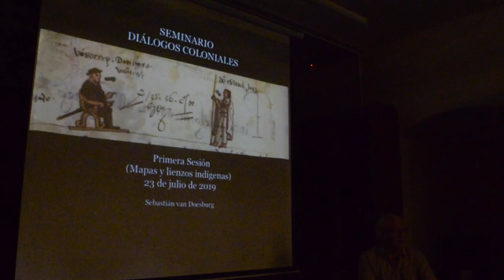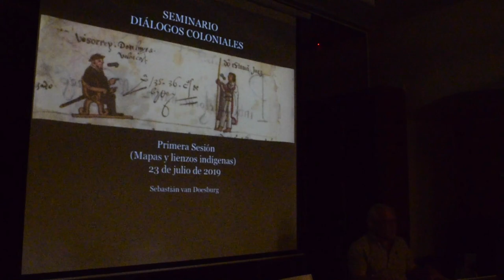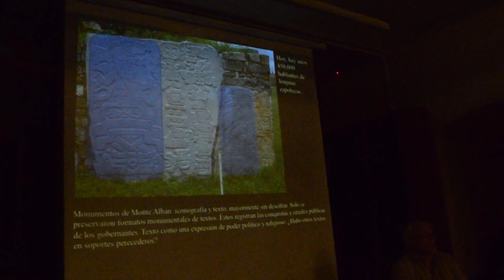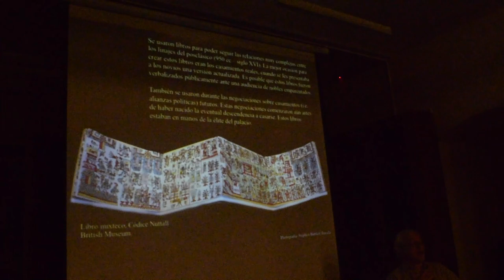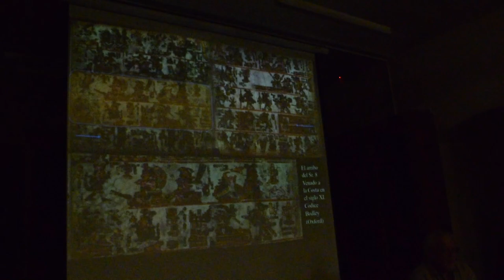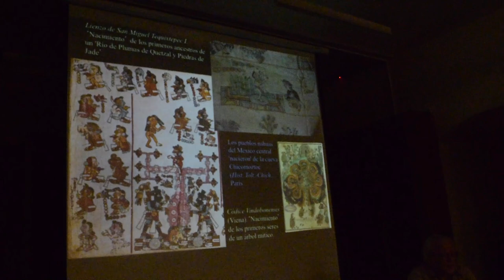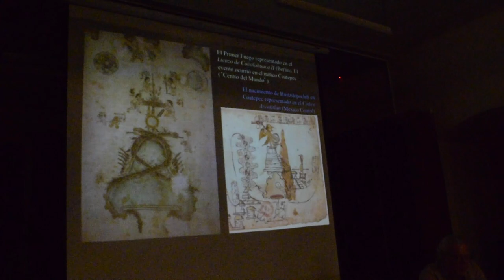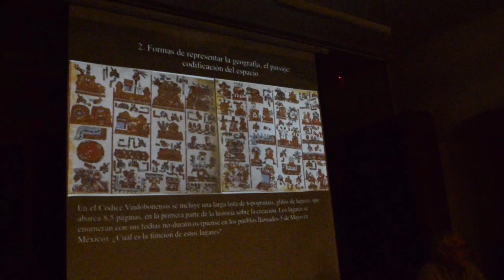Territorio y COMUNIDADES INDIGENAS en la CONQUISTA DE MEXICO (1/4)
Presentación del Dr.Sebastian Van Doesburg (Instituto de Investigaciones Filológicas de la UNAM - Biblioteca Juan de Córdova), en el Seminarioa Diálogos Culturales. Organizado por la Dra. Nancy Farriss (Universidad de Pennsylvania) & Dra. María de los Ángeles Romero Frizzi (Instituto Nacional de Antropología e Historia – Oaxaca)

Centro Cultural San Pablo, Biblioteca Juan de Córdova. Verano, 2019. Oaxaca de Juárez, Oaxaca. @CentroSanPablo

00:00 Saludo y bienvenida
01:20 Escritura Mesoamericana y códices
13:08 Codificación del espacio: formas de representar la geografía y el paisaje

ZAPOTECO.

APÓYANOS